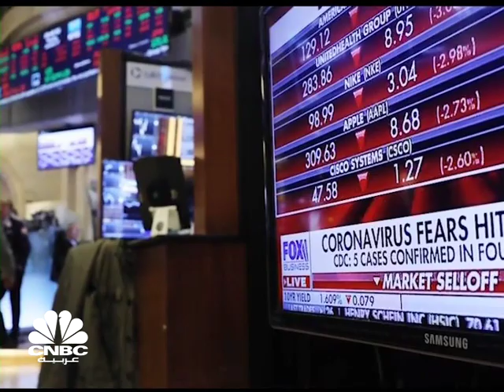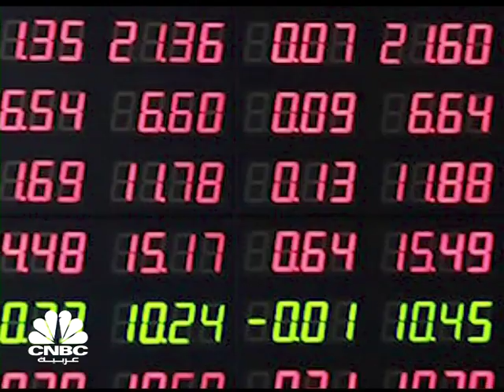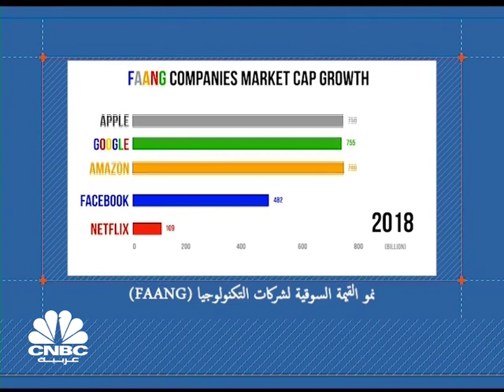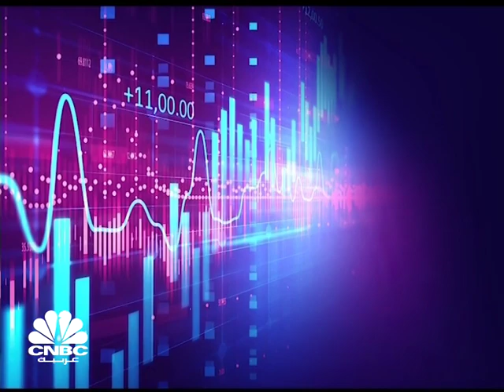خبر خام / الجميع يتحدث عن مجموعة الفانغ في أسواق الأسهم ولكن ماذا عن الـ البانغ ؟